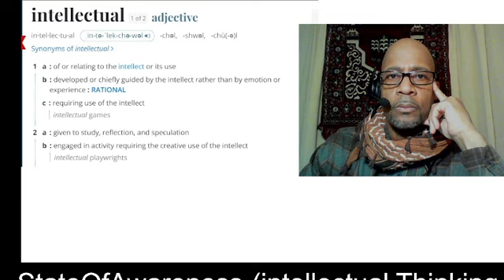State Of Awareness Series 2 – God Does Not Speak English!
Human Understanding. The If, Was, and Now Theory.

As I continue to speak to those who act as though there are powerful people to trigger events that impose the feelings of all mankind.
We are not alone. It does not matter what you think you know but what you are told to do via you “Direct Report”.